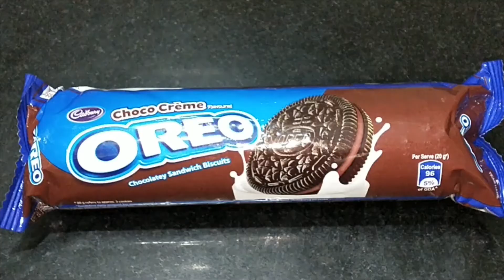Christmas Special Oreo Cheese Cake | No-Bake Oreo Cheesecake Recipe | Easy 4 ingredients No Gelatin